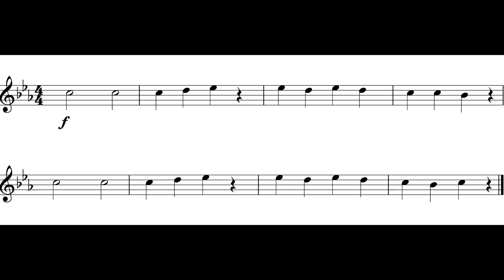Inception (Theme) Fl. II *VI*